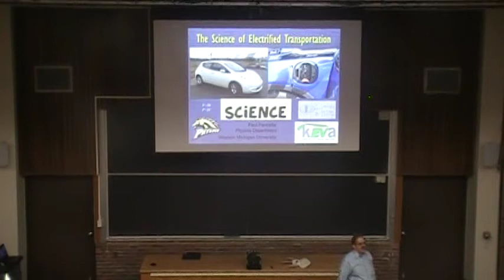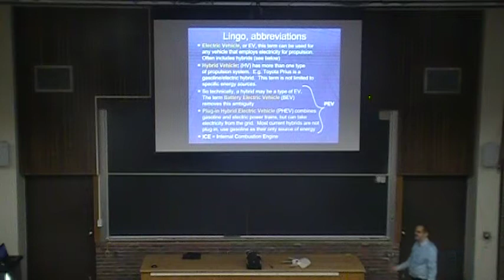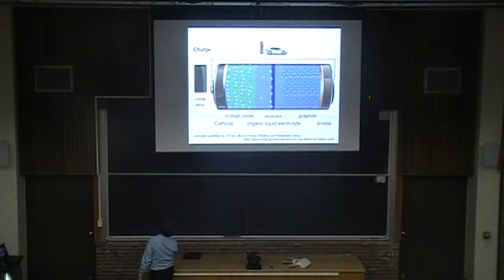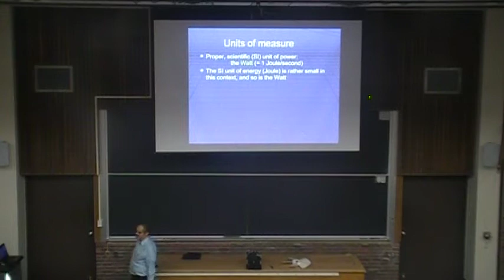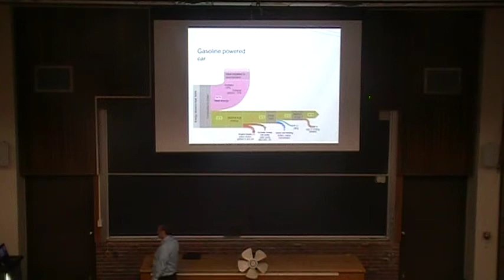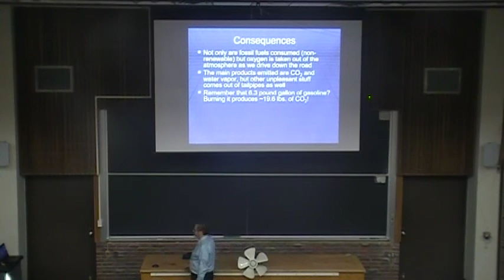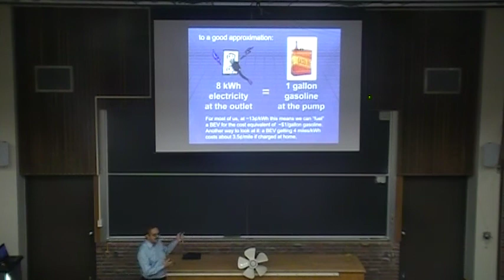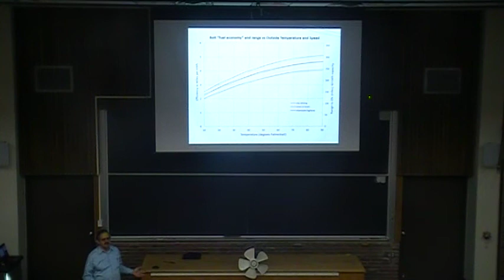The Science of Electrified Transportation - Part I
Professor Paul Pancella, WMU physicist, talks about electric transportation.